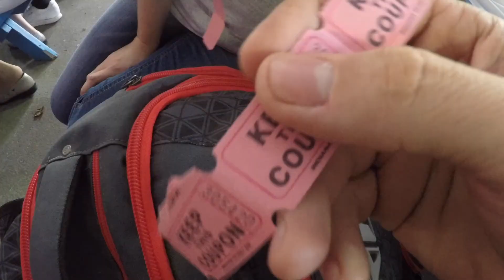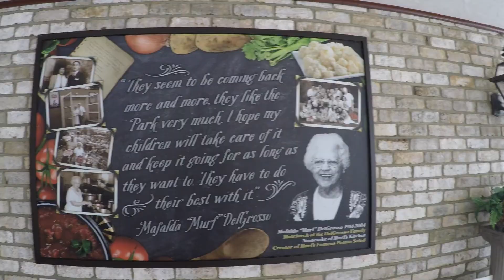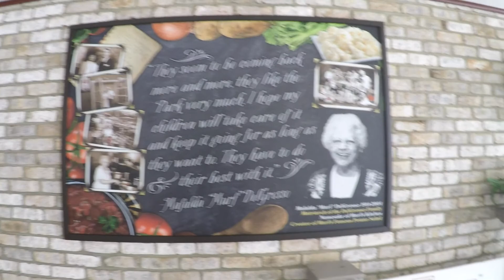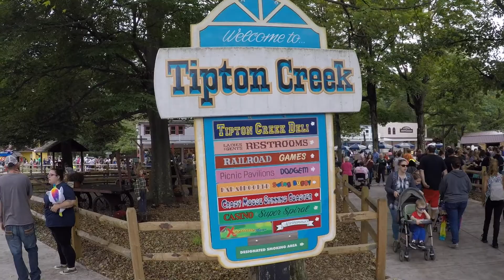CRONES VLOG DELGROSSO'S UPMC CANCER PICNIC FOR CANCER SURVIVORS 2018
9/22/2018 Today is the yearly UPMC cancer picnic for the cancer survivors.

To Help support us sign up to chewy: Save 30% on your first Autoship Order with Chewy!